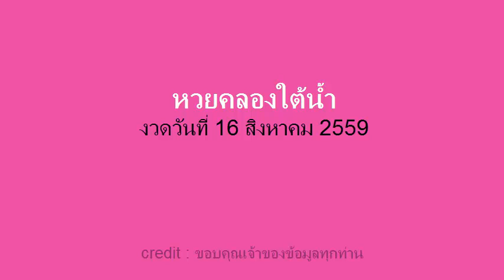หวยครองใต้น้ำ งวดวันที่ 16/08/59 (งวดที่แล้วเข้าบน-ล่าง ตรงๆ)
เลขเด็ดงวดนี้ หวยครองใต้น้ำ 16 สิงหาคม 2559

คลิป#หวย เลขเด็ดงวดนี้จะลงให้เป็นประจำทุกวัน (ช่วงเย็น) อย่าลืมกดติดตามช่องใว้นะครับ  แล้วเราจะรวยไปด้วยกัน

ช่องทางติดตามเลขเด็ดอื่นๆได้ที่
ค้นหา ID : @lotterythaithai2 (พิมพ์ @ ด้วยนะ)

นโยบายช่องของเรา เป็นเพียงสื่อกลางนำเสนอข้อมูลเลขเด็ดตางๆ และสนับสนุนล็อตเตอรี่ สลากกินแบ่งรัฐบาล ที่ถูกต้องตามกฎหมายเท่านั้น